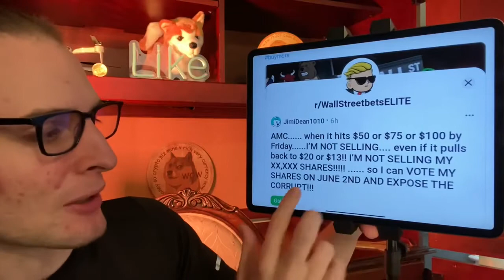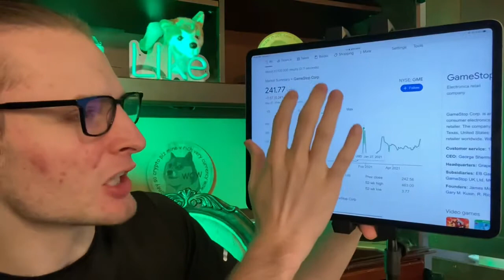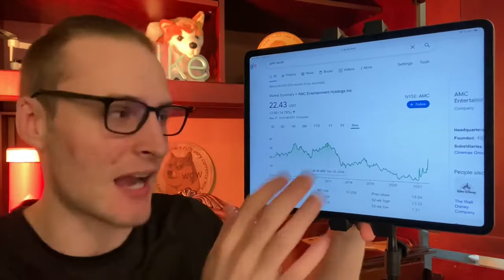AMC Stock MOST BULLISH Price Analysis ⚠️ Rich From This Squeeze ⚠️